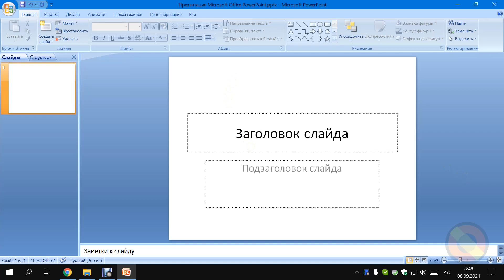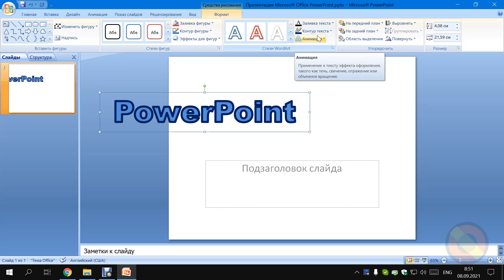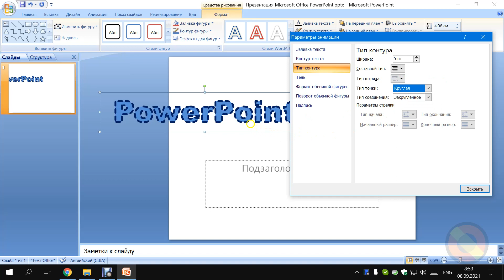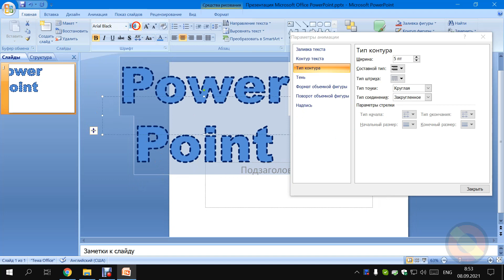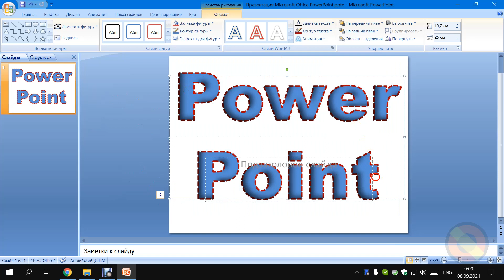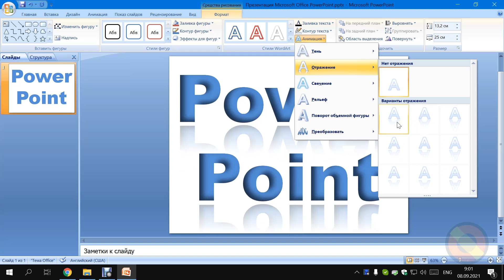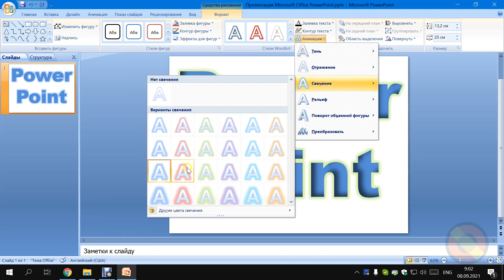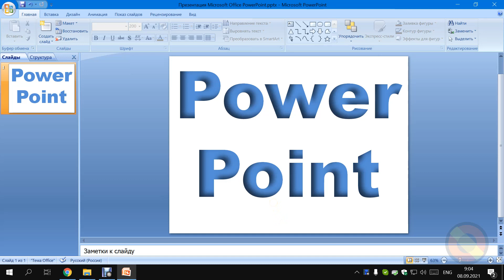Урок 5 (Форматирование текста (часть 3). Контур, тень, отражение и свечение текста)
00:00 Введение
01:44 Контур текста
04:38 Тень текста
08:10 Отражение текста
09:07 Свечение текста
10:32 Домашнее задание
10:57 Завершение

В этом уроке я Вас научу делать контур, тень, отражение и свечение для текста.